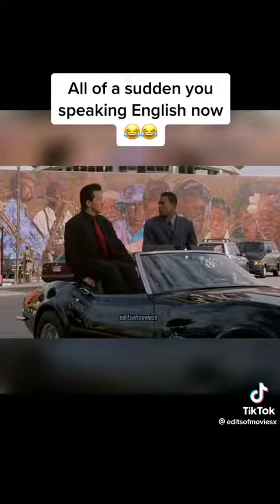ALL OF A SUDDEN YOU SPEAKING ENGLISH NOW😂😂-RUSH HOUR 1